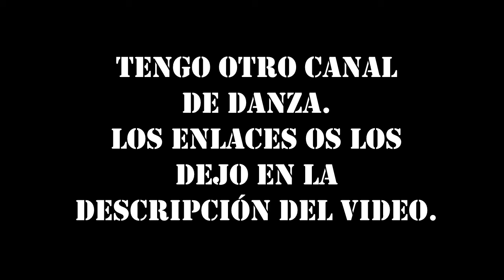10 minutos con... Santi Rodriguez (parte 2) | CarlotaVlogs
Los enlaces por aquí os los dejo como siempre:
Mi twitter e instagram: @CarlotaSajara
¡LIKE Y SUB!
Un becico mu gordo pa’ tos MUAK